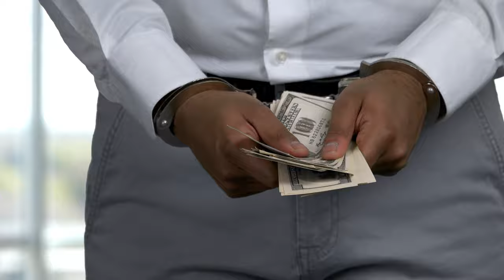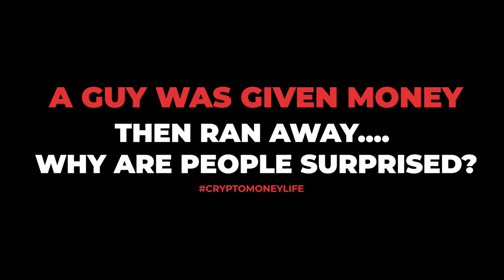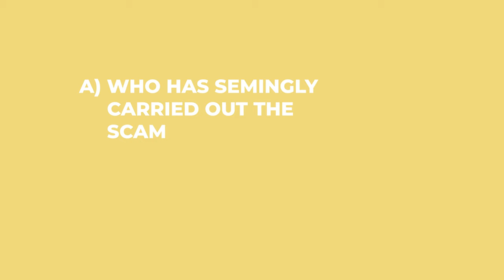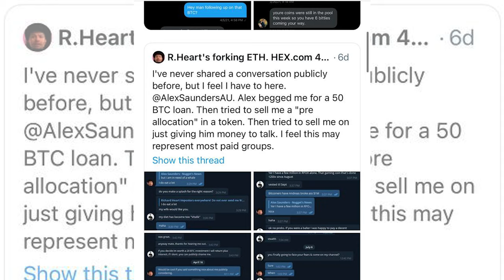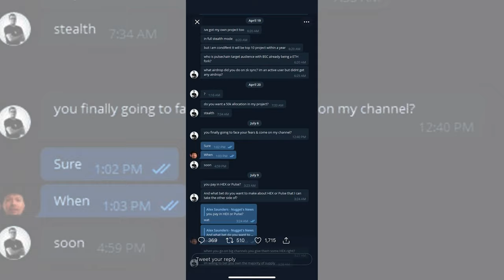Alex Saunders - Loan Scam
Thats right, Alex Saunders, the man who is affectionately known as ‘Nugget’ within the cryptocurrency community, has been accused over the past few days of running a scam and, as a result, running away with huge amounts of Bitcoin.

Alex himself is no stranger to scams - however, perhaps not in the way that you would think.
You see, over the years, Alex Saunders, who ran or perhaps still runs, the YouTube channel ‘Nugget’s News,’ has busted a number of people who assumed his identity as others tried try to con their way to crypto riches.

to sign up for Crypto.com and we both get $25 USD

Video Release ID // ST0141